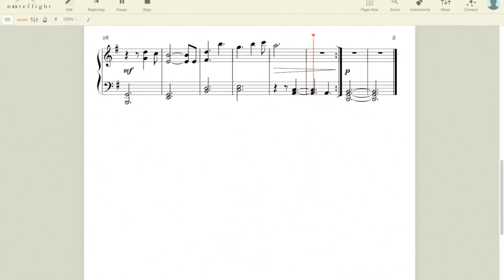Music from "How to Read Sheet Music"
This is the music from "How to Read Sheet Music" written by Julian Cianciolo, I transcribed this into NoteFlight because I couldn't find an audio sample anywhere on the internet.

Feel free to download either the video or audio